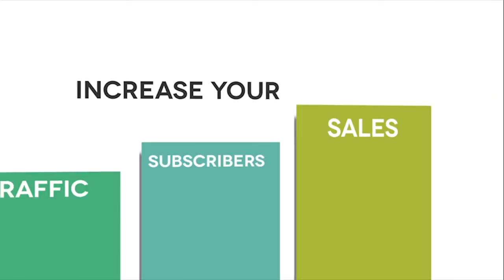Web Hosting Recommendations and Switching to WPEngine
We'll look at what characteristics you should look for in a website host, but first I want to talk about why we recently changed hosts.